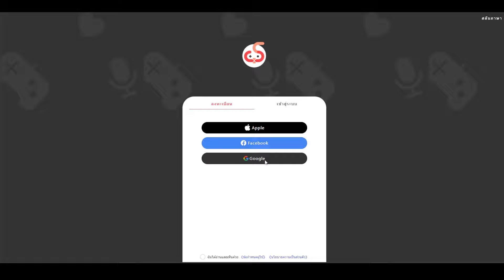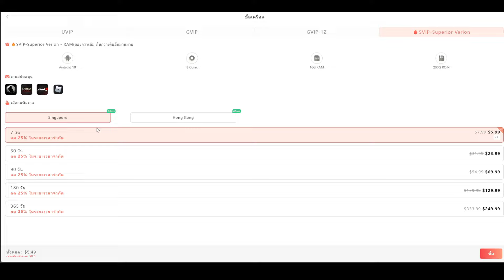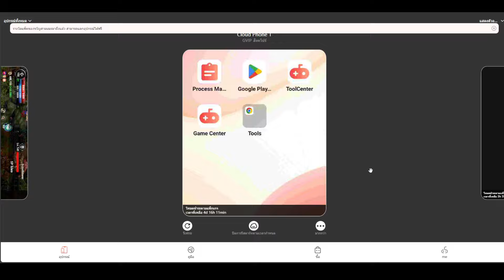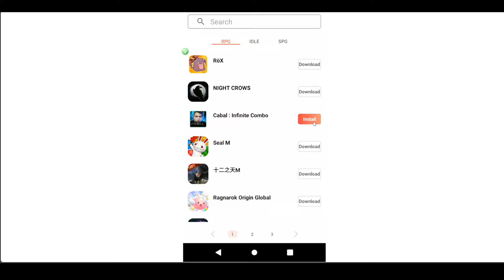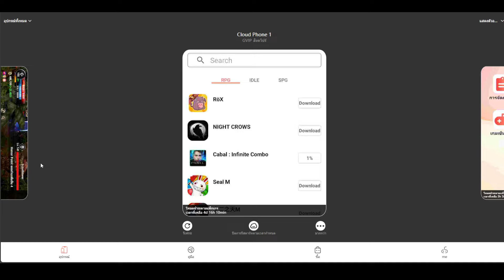Cabal Infinite Combo | แชร์วิธีฟาร์ม เปลี่ยน ALZ เป็นเพชรยังไงดี ? แนะนำบอท 24hr ผ่าน UGphone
หรือกรอกโค้ดแนะนำเพื่อรับเพชรลด20บาท/ต่อเวลาฟรี !! : 444444

Cabal : Infinite Combo

เกม 3D Action MMORPG พัฒนาโดย ESTgames เปิดให้บริการโดย Combo interActive ดัดแปลงมาจากเกม Cabal Online สุดคลาสสิก บน PC ออกผจญภัยผ่านแผนที่ต่างๆทั้ง Bloody Ice, Green Despair, Desert Scream สนุกสนานไปกับระบบคอมโบ !!

Cabal : Infinite Combo
ลงทะเบียนล่วงหน้า